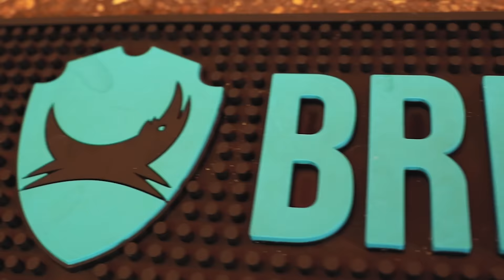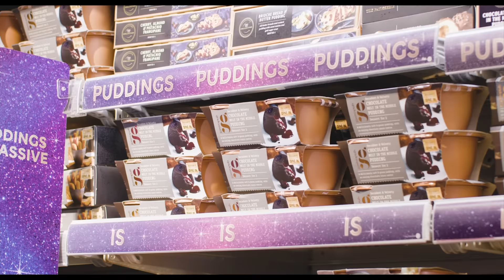Puddings is M&Ssive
🎄✨ Unwrap the enchantment of the season with The Peter Crouch Podcast as they join forces with M&S Food to present a Christmas advert like never before! 🎅 In this festive collaboration, immerse yourself in the hilarity as a young Steven Sidwell encounters Peter Crouch, who takes on the role of the mystical Father Christmas. Watch as joy and laughter abound, with the towering Peter Crouch spreading holiday cheer alongside the wide-eyed young Steven Sidwell.

🔥 But hold on, it's not all sugar and spice! Join Chris Stark as he hilariously embodies the role of an angry "BBQC" (barbecue connoisseur) of a father, adding a dash of spice to the holiday cheer. The laughs are guaranteed, and the Christmas spirit is in full swing!

🙌 A massive shoutout to M&S for turning the seemingly absurd dreams of The Peter Crouch Podcast into a Christmas miracle! 🌟 From podcast banter to a festive masterpiece, this collaboration showcases the power of fun, friendship, and the spirit of giving during the most wonderful time of the year.

👀 Don't miss out on the joyous spectacle—click play, share the laughter, and let The Peter Crouch Podcast and M&S Food make your Christmas season a little brighter. 🎉 CrouchmasMiracle PodcastMagic M&SCrouchChristmas 🎅🍔

Chumbawamba

For more Chris Stark

For more Steve Sidwell